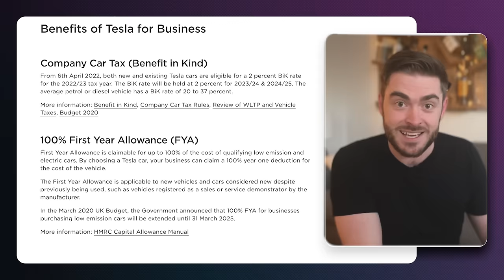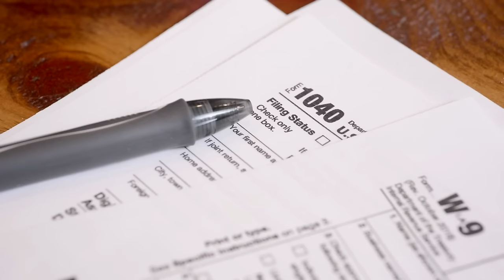How Millionaires Pay Less Tax Than You